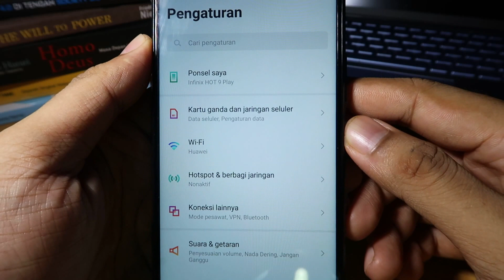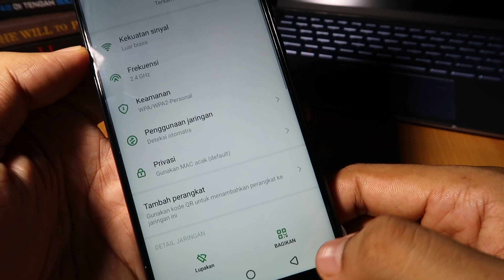Cara melihat kode qr wifi di hp infinix